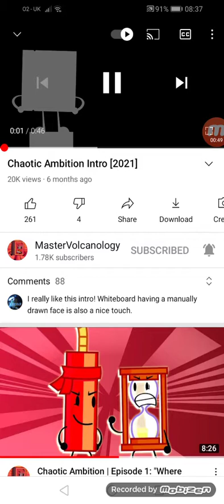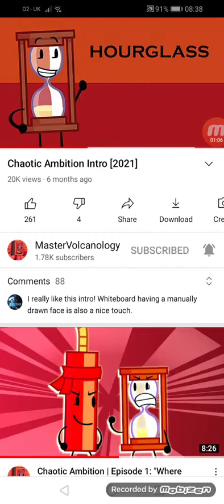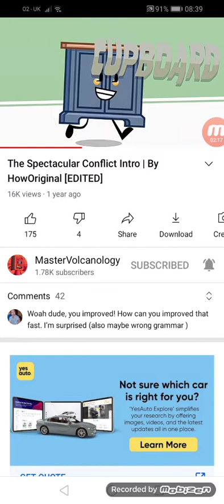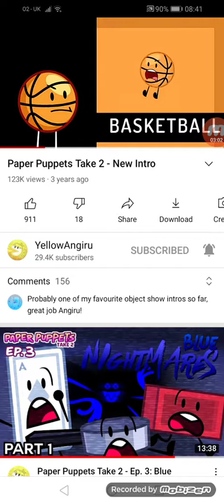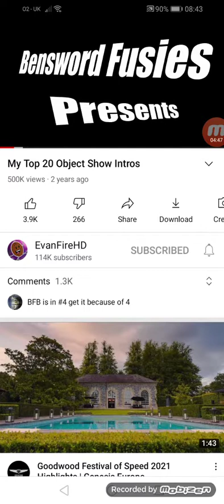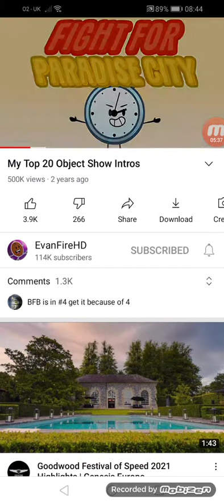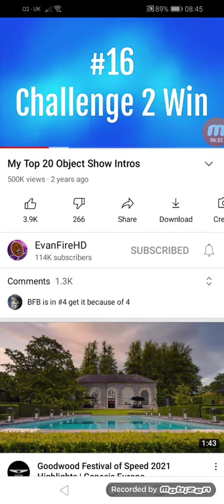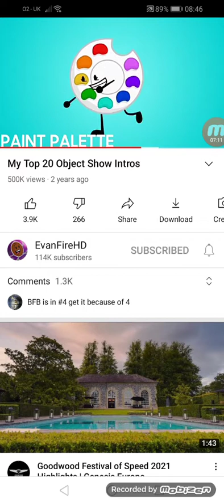Object show intro Aigan part 7